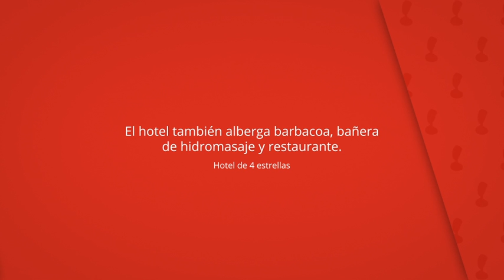Hotel Spa Elia, Alcalá del Júcar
El hotel también alberga barbacoa, bañera
de hidromasaje y restaurante.

Se facilita aparcamiento privado gratuito.